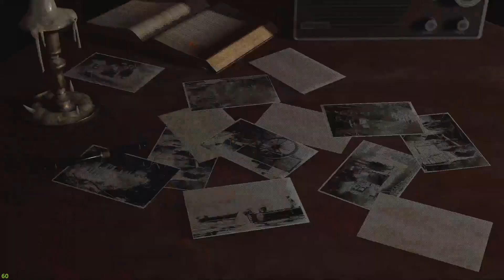nobody can touch me in this | resident Evil 4 #2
In this video I was playing resident evil 4 remake and i had to defeat zombie to get to and find the presidents daughter. Leon will have to fight his way through the herd and get her. This guy with a chainsaw wanted the smoke so i gave him all of it. We are playing this on hardcore the hardest difficulty.  Me and some dude got trapped underground and he bretraid me. Then there were a hord of villagers trying to kill me trying to get to the area i need to be at in the game.nobody can touch me in this | resident Evil 4 #2